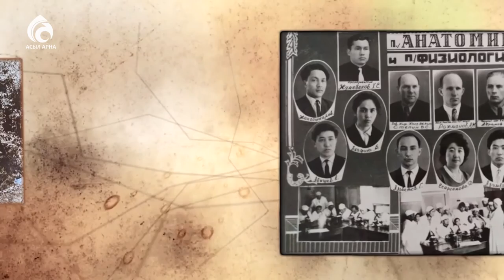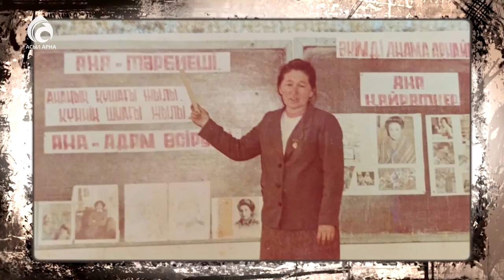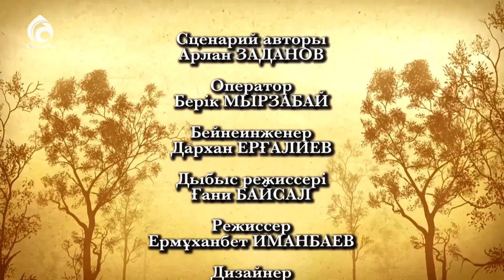Дәстүрлі әнші Ерлан Рысқали \ Менің анам ... Менің әкем ... \ Асыл арна